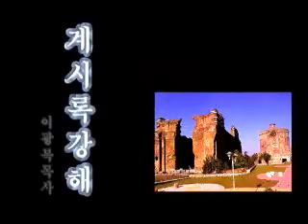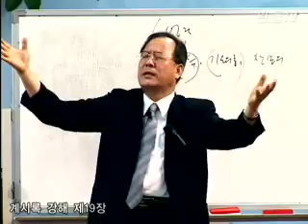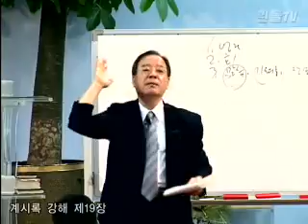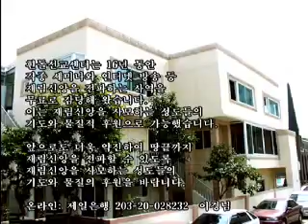계시록 세미나 19